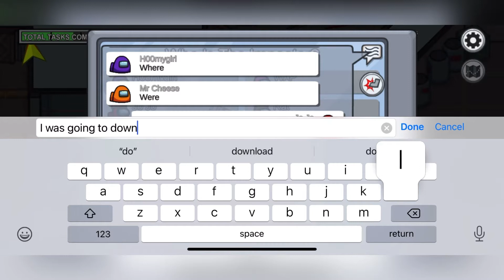Among Us - My Crew-mates Are Idiots- IOS/ANDROID Gameplay #23